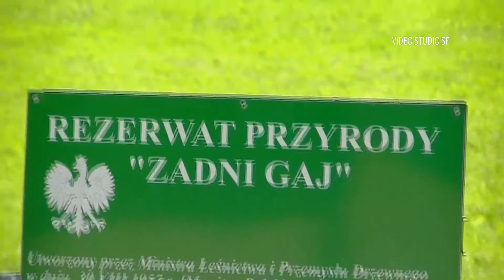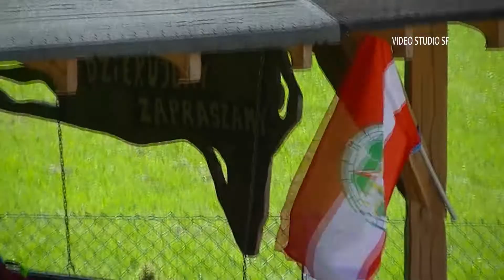X Rajd Mlodzieżowy 2013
Relacja z Jubileuszowego Rajdu Młodzieżowego "Szlakami Gminy Goleszów". Organizator Gminne Koło PTTK "ŚLIMOKI" w Goleszowie.